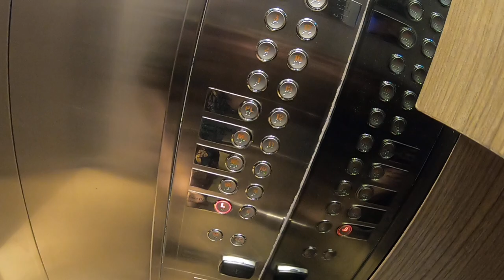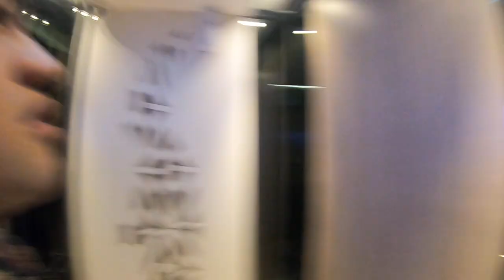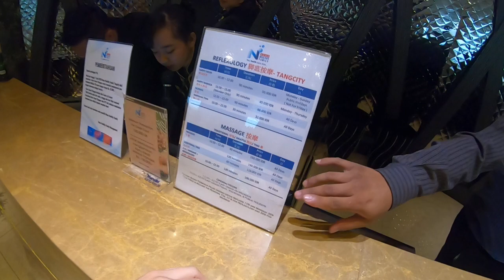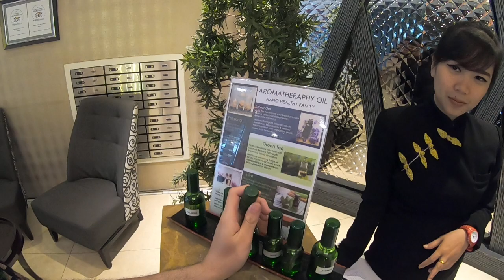HAPPY ENDING IN JAKARTA?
JAKARTA AIRPORT CODE : CGK
ORANG INDO RUNSING SAMA SAYA. HAHAHAHA . Aku bercakap melayu confident je diorang paham. Diorang paham sikit sikit je itu pon sebab UPIN IPIN kot. HAHAHA. Sama tapi tak serupa. ADA BEDA NYA.